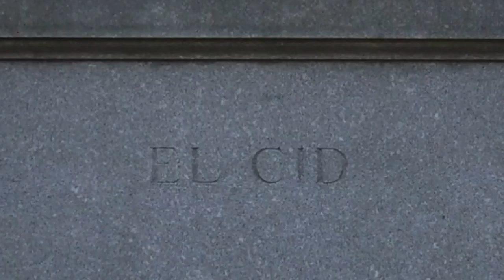EL CID, how do I say that?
Rodrigo Díaz de Vivar (c. 1040 – 1099), better known as El Cid, or simply Rodrigo, was a Castilian nobleman and military leader in medieval Spain. The Moors called him El Cid, which meant the Lord.